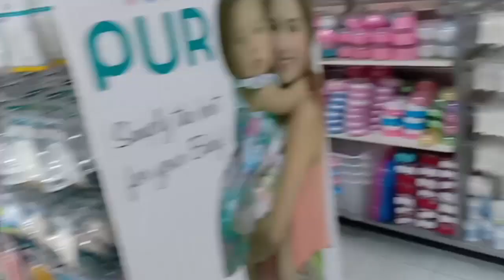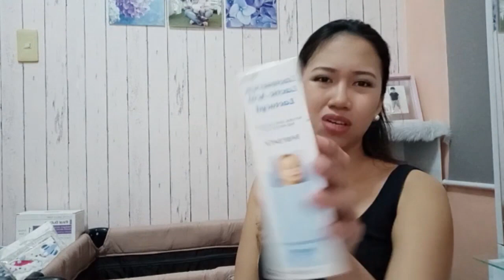VLOG #36: TIPID Newborn Baby Haul 2019 (Enfant Sale, Shopee & Dept Stores) ♥ The Newbie Mommy ♥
Hello guys especially sa mga preggy mommies out there! It’s my second time to do a HAUL VIDEO and this one’s really special because it’s for our second baby! :) Watch for some tips kung paano makatipid at alamin kung saan pwede makbili ng mga murang items. :)

Here are the Shopee stores where we purchased some of our baby items:

Real Bubee Electric Breast Pump (seller ph)
Breastfeeding Cover (seller_ph)
Baby Bibs (yongyonginmanila)
 Baby Crib Comforter Set (babysmshop17)
Organizer Box (adf.ph)
3 Tier Multi-Purpose Rack (rosepaz)

Mommy Candy  ♥♥♥

Laptop: Lenovo
Video Editor: Lightworks
Thumbnail Editor: Photoshop CS6
Cellphone: Oppo F9